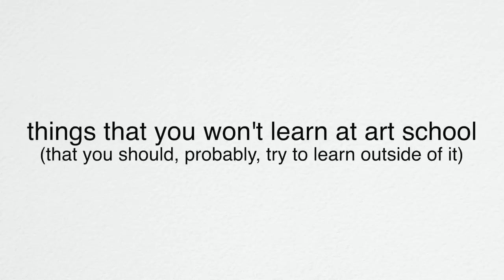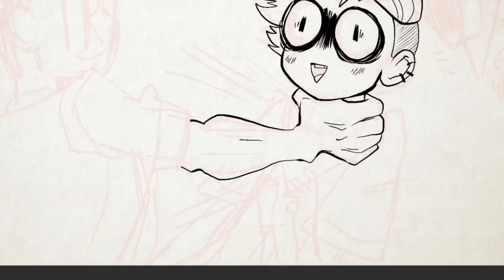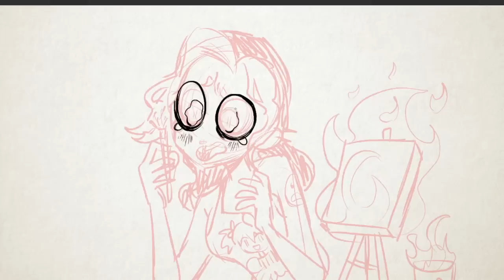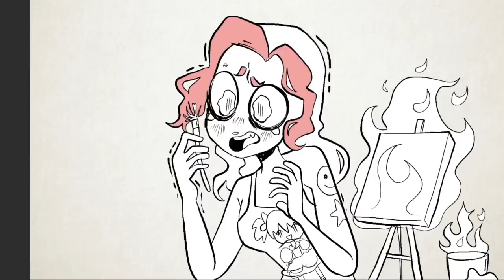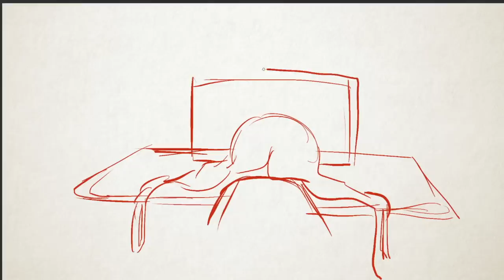what people don't understand about art school...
a couple lil blindspots that left me uhhhh in a bit of a pickle a lot of the time.
haven't made this style of video in a while, hope you guys like ;w;

∆ Thank you to Amarante for providing a good portion of the music! Listen to them below: